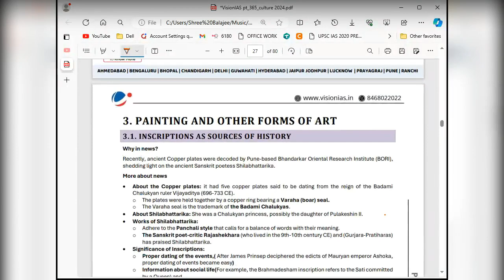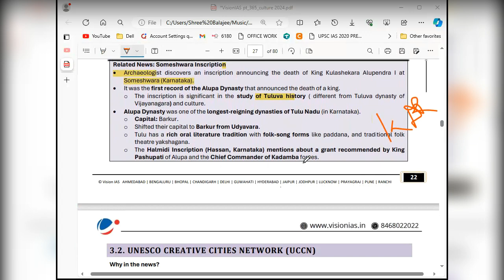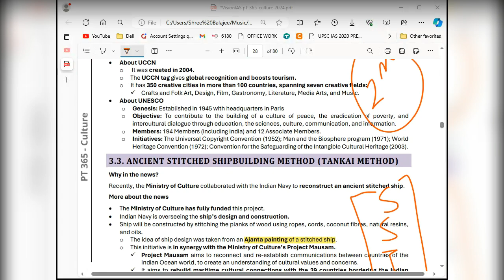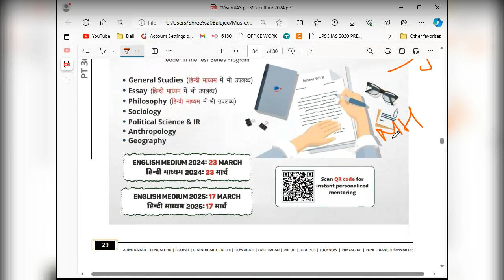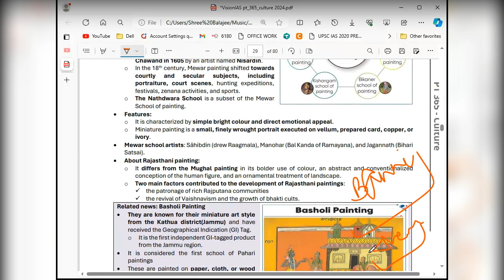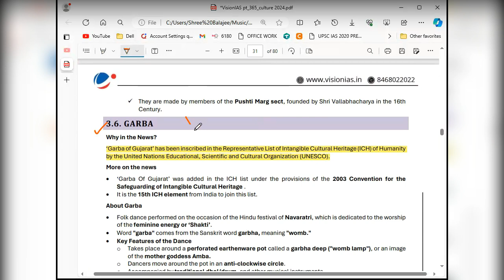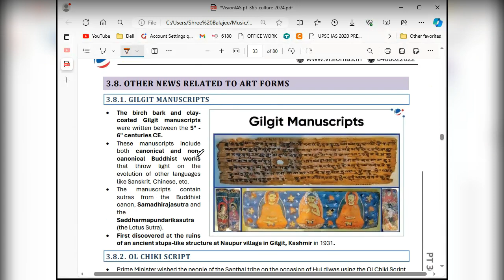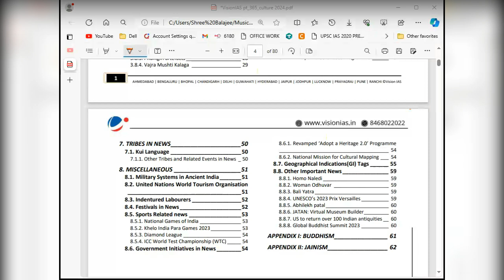*COMPLETE ENTIRE CULTURE* PT 365 ART & CULTURE SESSION 2 | FAST PACED REVISION